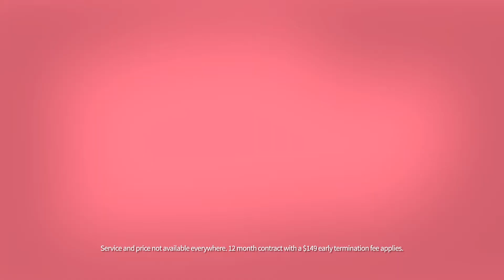Slingshot ad "banned" by TVNZ and Sky (first ad)